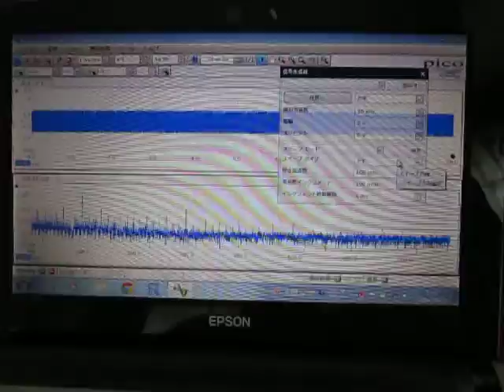超音波の音圧測定実験 Measurement of ultrasonic